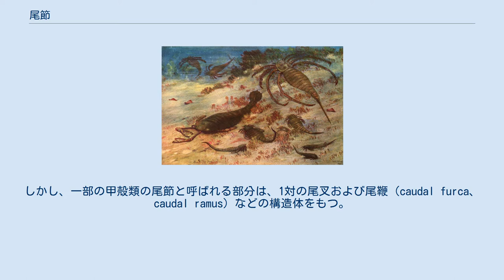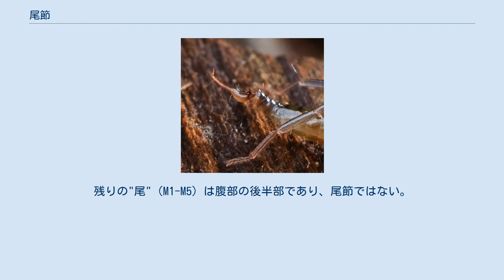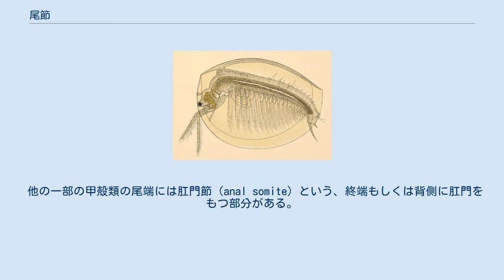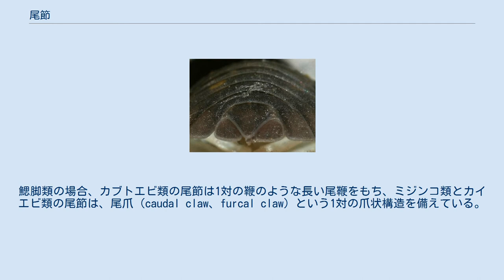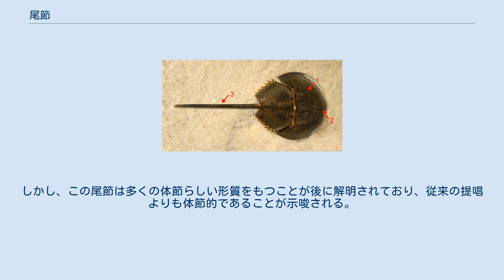尾節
エビの尾節（ハイライト部分） 尾節（びせつ、telson）とは、節足動物の体において、体節の最後尾に備えた1本の尾のような部分である。
 環形動物の後端の部位も尾節と呼ばれているが、本項目は主に節足動物の尾節について扱う。
 尾節は、節足動物の体節の後端に備えた尻尾のような部分である。
その形は分類群によって棘状・へら状・鞭状など様々である。
通常は肛門を備えているが、鋏角類のように、尾節は肛門の直後から生えるものもある。
 通常、尾節は節足動物の体節として扱われず、付属肢らしい構造体はない。
しかし、一部の甲殻類の尾節と呼ばれる部分は、1対の尾叉および尾鞭（caudal furca、caudal ramus）などの構造体をもつ。
なお、昆虫のように、尾節が著しく退化した節足動物もある。
 尾節を持つ鋏角類は少なくない。
多くの節足動物とは異なり、鋏角類の尾節は肛門の直後から生えるため、肛門は尾節自体ではなく、代わりに尾節と最後の体節の間にできた腹側の節間膜にある。
 カブトガニ類・ウミサソリ類などの基盤的な真鋏角類（節口類、腿口類）は、発達した尾節をもつ。
 サソリの鉤状の尾節（T、赤）と肛門（A）。
残りの"尾"（M1-M5）は腹部の後半部であり、尾節ではない。
 クモガタ類（クモガタ綱、蛛形綱、クモ綱）の場合、尾節はいくつかの分類群に見られており、以下の例が挙げられる： パレオイソプスの化石 ウミグモ類（ウミグモ綱、皆脚綱）の場合、現生の分類群（皆脚目）からは退化的な腹部以外に、尾節らしい構造は見当たらない。
しかし数節からなる腹部をもつ化石種のウミグモ類パレオイソプス（Palaeoisopus）と Flagellopantopus は、それぞれ長い棘状と鞭状の尾節をもっていた。
パレオイソプスの尾節は他の鋏角類と異なり、下側の途中に肛門を備えていた。
そのため、これは腹部最終体節と尾節の癒合でできた部分とも見なされる。
 ヨーロッパアカザエビ（エビ類）の尾扇 甲殻類の中で軟甲類（軟甲綱）は明瞭な尾節をもち、下側に肛門がある。
 他の一部の甲殻類の尾端には肛門節（anal somite）という、終端もしくは背側に肛門をもつ部分がある。
これは尾節として扱われることもある。
これは他の節足動物における附属体のない尾節とは異なり、往々にして1対の尾叉ないし尾鞭（caudal furca、caudal ramus、furcal rami）という構造体をもつ。
鰓脚類の場合、カブトエビ類の尾節は1対の鞭のような長い尾鞭をもち、ミジンコ類とカイエビ類の尾節は、尾爪（caudal claw、furcal claw）という1対の爪状構造を備えている。
 オオムカデ属（ムカデ）の胚の前端（A）と後端（B）（尾節 = t） 上述の分類群ほどには明瞭でないものの、多足類も尾節をもつ。
 六脚類の場合、尾節は退化的であり、カマアシムシの成体と一部の不完全変態昆虫の胚のみに見られる。
昆虫の肛門周囲の膜（circumanal membrane）とトンボの幼虫（ヤゴ）の尾端に備えた突起は、尾節の名残であると考えられる。
 様々なMegacheira類 絶滅した節足動物の分類群において、尾節を持つものは少なからぬ発見される。
 環形動物の体節模式図。
下端の灰色の部位は尾節を示す 節足動物以外の体節制をもつ動物には、「尾節」と呼ばれる部位もある。
環形動物の尾端の部位は、英語などでは「pygidium」、日本語では「尾節」と呼ばれる。
何れも主に節足動物の用語として用いられる名称である（上述参照）。
 環形動物の尾節はトロコフォア幼生の下部に対応する部分であり、胴部の体節とは別の部位に由来するため、真の体節扱いはされていない。
しかし、この尾節は多くの体節らしい形質をもつことが後に解明されており、従来の提唱よりも体節的であることが示唆される。